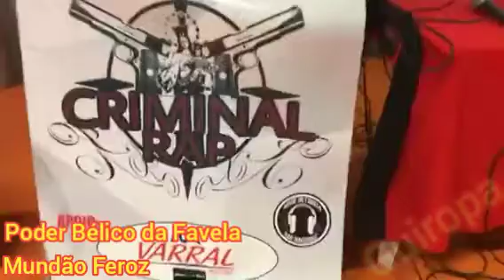Poder Bélico da Favela - Mundão Feroz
Live Julho/2020